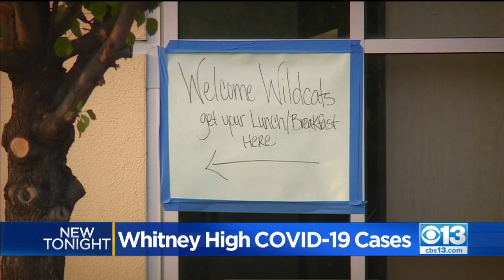3 Whitney High Students Test Positive For COVID-19 A Week After Returning To School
Just one week after the Rocklin Unified School District reopened for in-person learning, three students have tested positive for coronavirus.